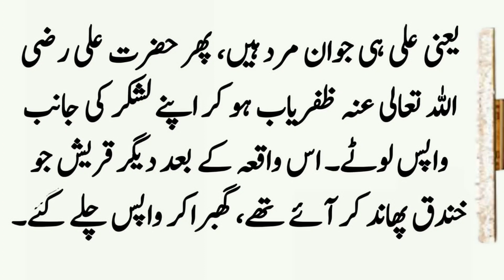Hazrat Ali (R.A) Ki Shujaat Ka Waqia ॥ Islamic Stories ॥ Moral Stories ॥ Noorani Talks